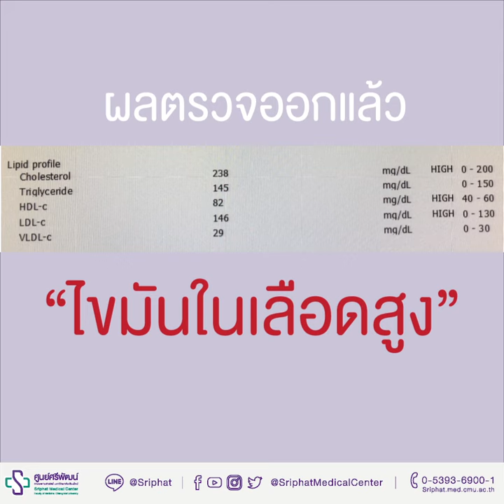กินอย่างไรให้ห่างไกล "ไขมันเลือดสูง"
เมื่ออาหารแสนอร่อย โปรโมชั่นดีดีมากมาย มาพร้อมภัยเงียบที่แฝงมา
เราจะดูแลตัวเองอย่างไร ค้นหาคำตอบไปพร้อมๆ กัน กับ

น้องศรีและพี่หมอพัฒน์ ตอน "น้องศรีไขมันในเลือดสูง"

สามารถปรึกษารายละเอียดเกี่ยวกับการตรวจหาภาวะไขมันในเลือดสูงได้ที่ คลินิกอายุรกรรมชั้น 13 ตึกศรีพัฒน์ โทร 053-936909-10

คลินิกโรคหัวใจ ชั้น 9 อาคารเฉลิมพระเกียรติ 7 รอบ โทร 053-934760

หรือ ปรึกษาการตรวจสุขภาพประจำปี ที่คลินิกตรวจสุขภาพ ชั้น 5 อาคารเฉลิมพระเกียรติ 7 รอบ โทร 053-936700

✎ Line: @sriphat
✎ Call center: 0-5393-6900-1